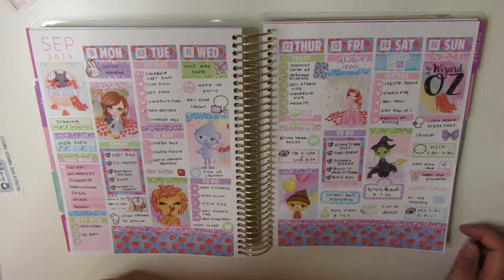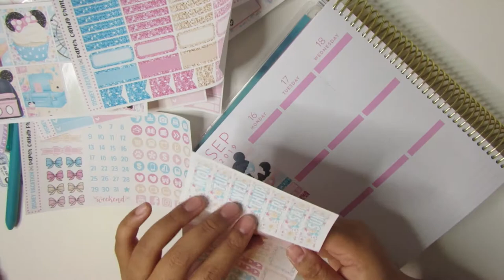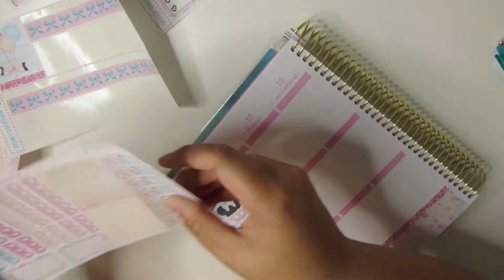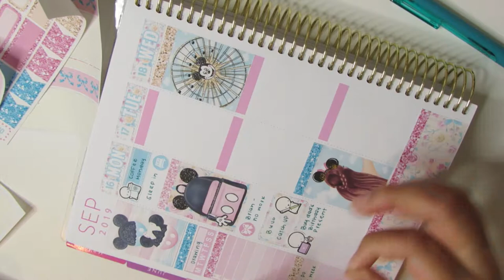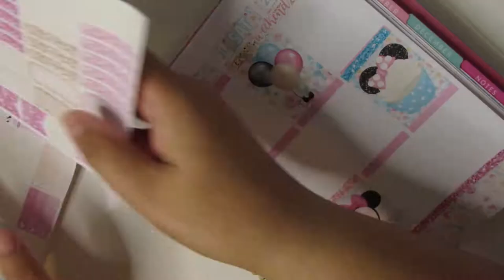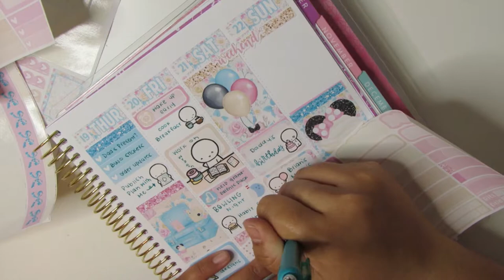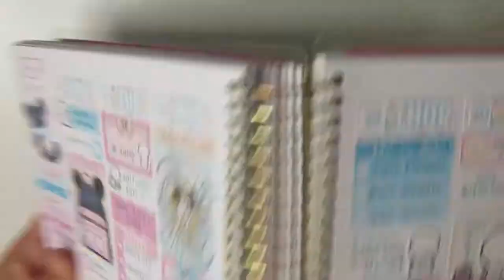Plan With Me | 09.16.2019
Hi!
I have been trying to get this video published for the longest time. It felt like it was almost never meant to be. Anyhow, this week is packed with a bunch of birthdays, and I thought the best way to celebrate it is to use this beautiful Disney themed kit from Paper Candy Prints, my new favorite digital shop. Her kits are formatted perfectly and you get so much for such a great price.